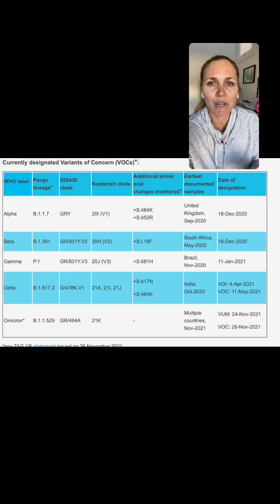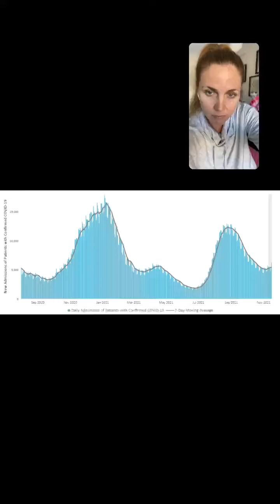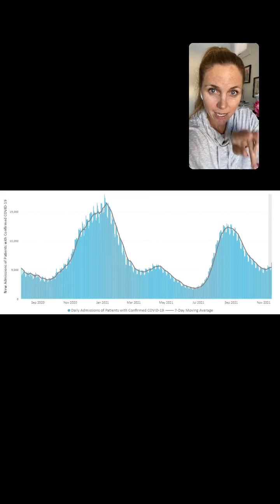Omi-What?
What to know about a new COVID-19 variant and beyond.
Your Rundown:
0:26 - 1:10 Iran nuclear talks happening in Vienna this week and why we're watching.
1:10 - 1:42 What's happening in Washington, D.C.?
1:42 - 8:44 The backdrop to all of this: The pandemic and what to know about variants.
More on all these stories at SmartHERNews.com and links to Part I and Part II of Jenna's interview with Dr. Michael Lin from Stanford University.